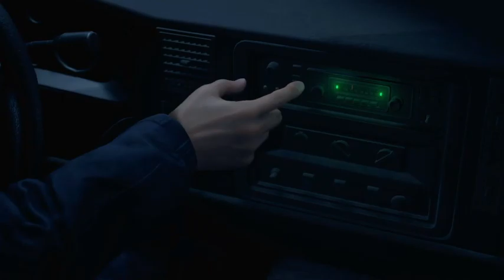Let's play some Resident Evil 4 Ep.1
starting a new playthrough (Resident Evil 4 Remake) starting off finding one of our cop friends dead and making our way to the village and a lot and I mean a lot of fighting! Getting the shotgun and meeting the merchant.